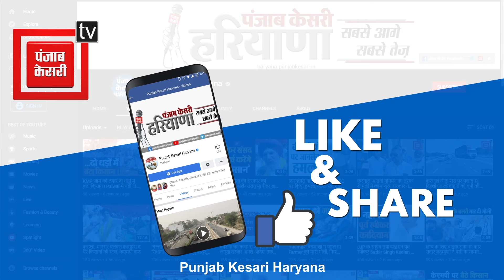Sonipat में टीचर की पिटाई से आहत 15 साल के वंश ने किया सुसाइड, परिजनों ने किया चौंकाने वाला खुलासा